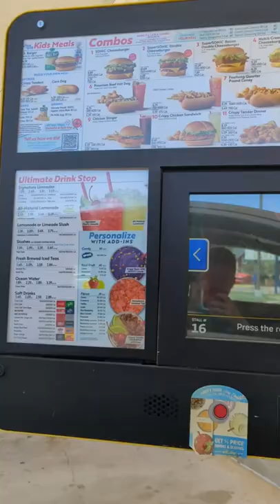Sonic: conosci questo fast food?